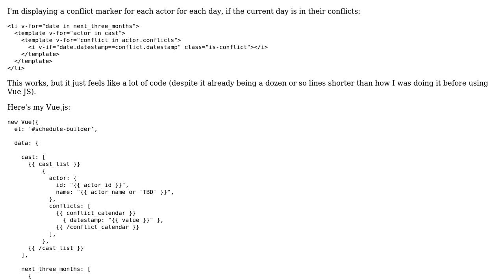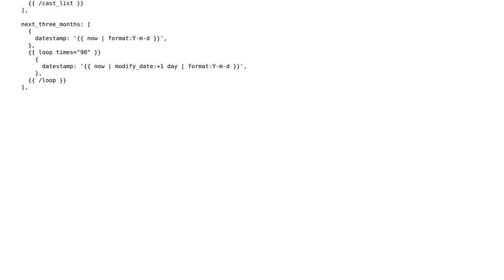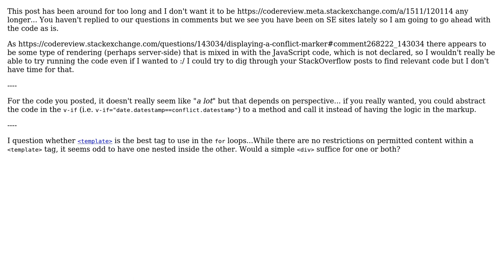Code Review: Displaying a conflict marker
With thanks & praise to God, and with thanks to the many people who have made this project possible! | Content (except music & images) licensed under CC BY-SA | Music | Images & others | With thanks to user SAM OnELA user Daniel Fowler and the Stack Exchange Network Trademarks are property of their respective owners. You are responsible for your own actions.